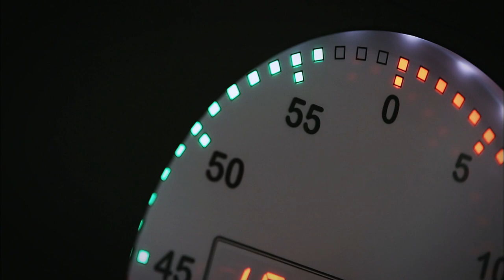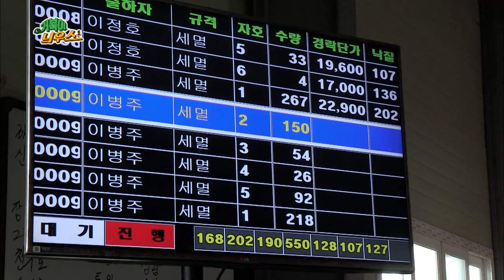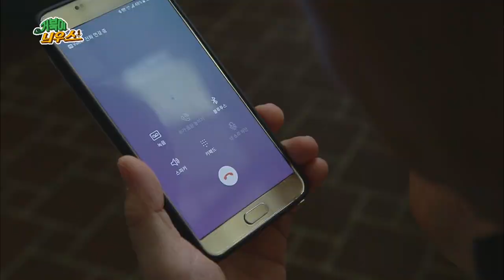대전 세종 충남 400만의 이야기 거북이늬우스 / KBS대전 20180912 방송 [다시보기]